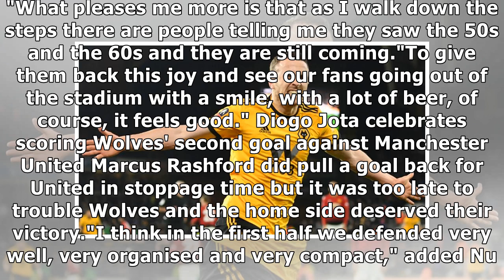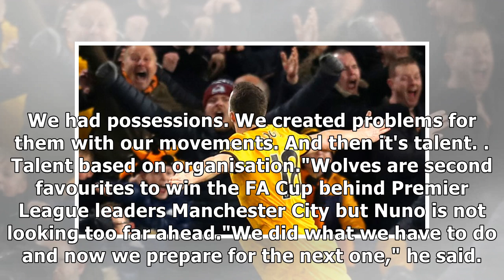Nuno Espirito Santo on FA Cup win over Manchester United: Wolves boss pleased to give back joy